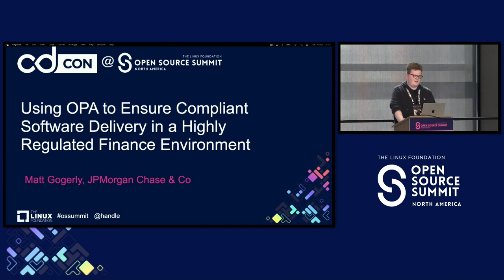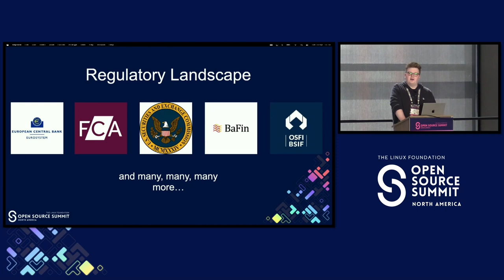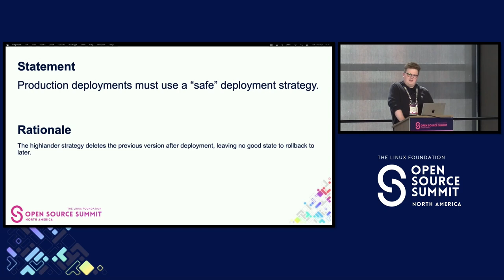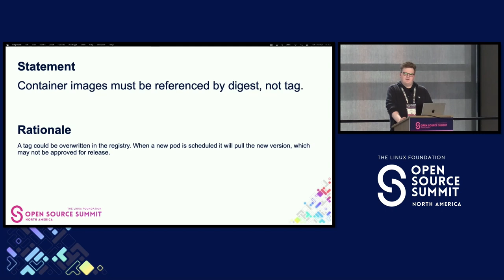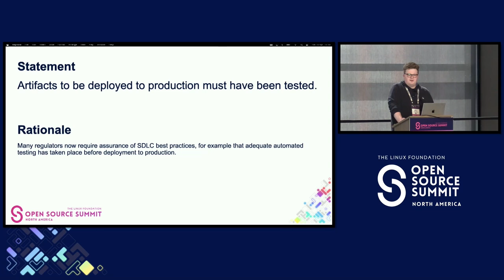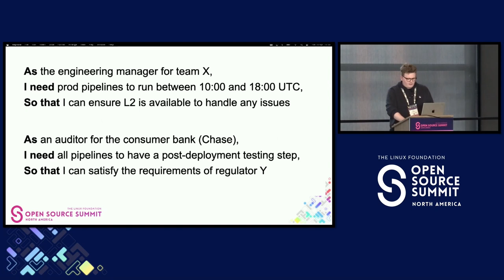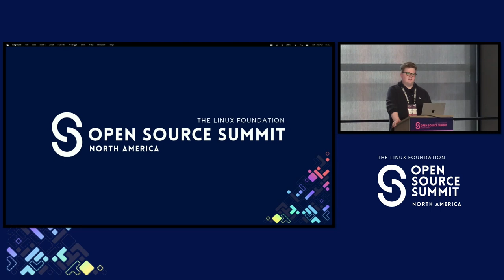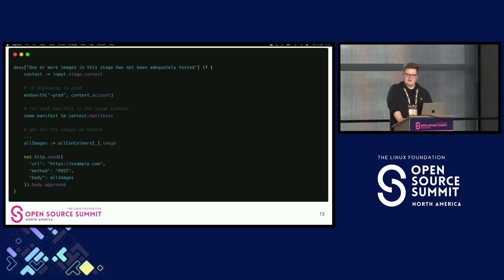Using OPA to Ensure Compliant Software Delivery in a Highly Regulated Finance Envi... - Matt Gogerly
Using OPA to Ensure Compliant Software Delivery in a Highly Regulated Finance Environment - Matt Gogerly, JPMorgan Chase & Co

JPMorgan Chase operates in a highly regulated environment, processing trillions of dollars in transactions each year and answering to regulators and auditors across the globe. In this session we will briefly walk through the continuous delivery tooling available to developers at JPMorgan Chase in Spinnaker, and then discuss how we have integrated with Open Policy Agent (OPA) and policy-as-code to build an extensible governance & compliance platform that ensures software delivery is compliant, auditable and safe. We'll walk through some hypothetical regulatory requirements and how they might be implemented as policies in OPA. We'll also look at how we plan to extend this platform to enable developers to implement their own policies at coarse and granular levels.